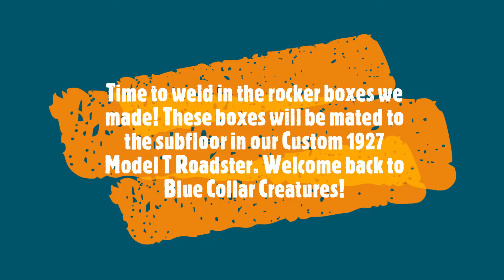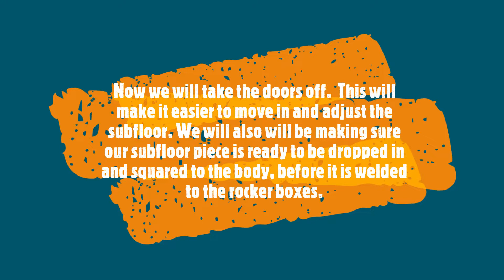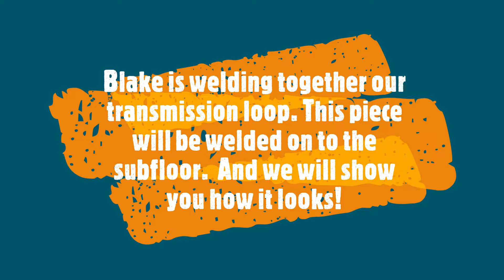WE NEED A FLOOR!!! Rocker boxes and subfloor set in place.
In this video we install the rocker boxes for the subfloor in our kustom roadster. Enjoy!